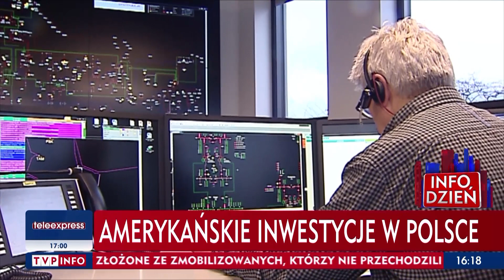Amerykanie inwestują w Polsce. Ambasador Mark Brzezinski gościem TVP Info 🇺🇸🇵🇱